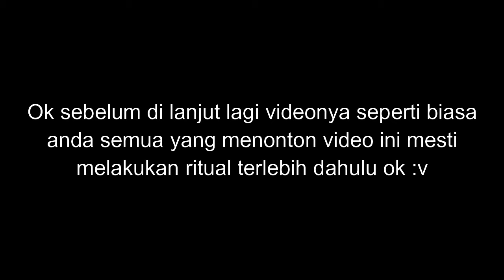8 Gerbang Hachimon Tonkou Terbuka! Shinobi Life2 - Roblox Indonesia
Yo Wazzap guys welcome back to yadi
  Assalamualaikum ya CALON PENGHUNI SURGA Amin ya rabbal alaminn
8 Gerbang Hachimon Tonkou Terbuka! Shinobi Life2 - Roblox Indonesia
Ke 8 gerbang milik guy memang berbahaya!
***YUK BANTU DONASI BUAT BANG YADI***
donasi kuy biar berkah dan biar bang yadi semangat lagi bikin kontennya :)
***ROBLOX BANG YADI***
Nickname = yadiganteng32 ( di follow yaa :D )
***JOIN DISCORD BANG YADI***
Jadilah team budak kece kuy

. ( SMK PUSDIKHUBAD ) ( SMP PGRI CIBEUREUM ) ( YadBro Channel ) ( Roblox ) ( Roblox Indonesia ) ( Shinobi Life2 )
.kalo gk happy ya happy²in aje😁 (ALLAHUAKBAR ALLAHUAKBAR ALLAHUAKBAR)